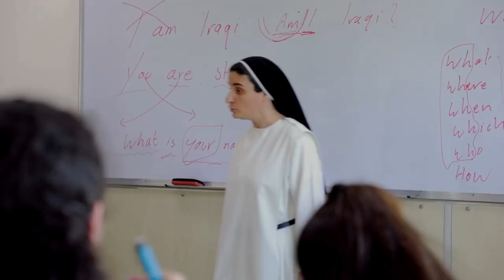ŚWIADECTWA WIARY #1 - IRAK. STYPENDIA DLA CHRZEŚCIJAN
Chrześcijanie w Iraku. Ich trudna codzienność i walka o lepszą przyszłość. Zapraszamy na pierwszy odcinek serii ŚWIADECTWA WIARY. ks. prof. Waldemar Cisło.